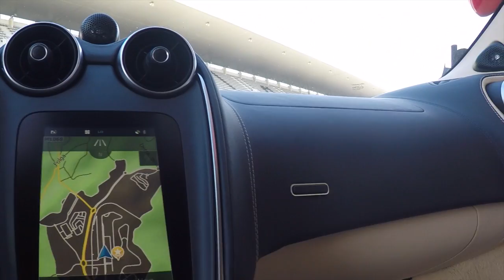Der neue McLaren 570S by Motorblock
Der neue McLaren 570S ist der erste Vertreter der Sport-Series, einer alltagstauglicheren Sparte bei McLaren. Apropos alltagstauglich: Das Teil verfügt über 570 PS und 600 Nm! Sorry für die holprigen Schnitte, meine Katze hat das gute Bildmaterial gefressen.